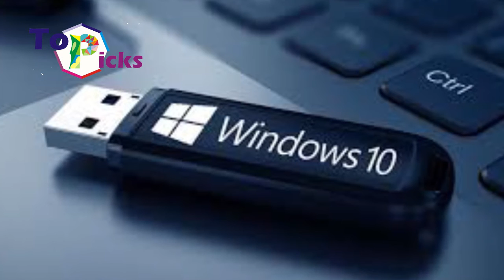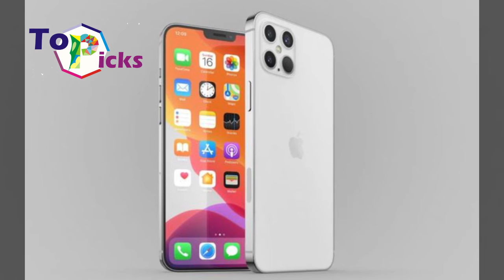6 Modern Technologies That Are Accidently Create By Their Innovators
6 Modern Technologies That Are Accidently Create By Their Innovators

On today’s video we have list some modern technologies that are accidently create by their innovators

USB
USB was first created by Ajay Bhatt, an Indian-born American computer architect who defined and developed several widely used technologies, including USB. Ajay was initially design USB to have similar holes that we can plug in and out anytime such as the USB-C we know today, but his innovation has revolutionize the development of technology at that time, way before we finally know and use USB-C.

iPhone
The iPhone we know today will not be as big as it is now if Apple remains on the path of exclusivity they used to embrace. iPhone was initially created to support Apple's desktop ecosystem and there are only web applications that are opened via Safari. This makes the iPhone closed to Apple users and an application developed only for Apple. IPhone users startedjailbreak actions and make the iPhone's exclusivity function even more obscure before Steve Jobs finally accepts third parties.

Android is actually an OS for cameras
At the beginning, Android was developed for digital cameras by four people with the aim of connecting the camera directly to a PC wirelessly. The four people then start off their journey in finding investors. However, when sales of digital cameras decreased, they immediately moved to smartphone OS the sales of smartphone was rising. In 2006, Android was acquired by Google and the rest is history.

A Microphone Is A Hearing Aid
Alexander Graham Bell the inventor of the telephone, was the first to invent a technology that later become the microphone. He initially wanted to make a hearing aid for the deaf. However, in the end, the hearing aid prototype he created which turned out to be not very practical for deaf was redeveloped by Emile Berliner to become a microphone or loudspeaker instead of a hearing aid.

Robots
Robot has been part of technology development from centuries ago. But, the first robot is Unimate, a one-arm robot that is actually intended to be a hot metal pouring machine into the mold, which is widely known as the die-cast process. This process is very dangerous for human that the factory need a machine to run this process. One of the users of this robot was the General Motors car factory.

AC
AC was first develop by Willis Carrier. AC has similar basic system to refrigerator. It was consider impractical at the beginning of its invention before a printing factory called Sackett-Wilhelms in New York, asked Carrier for a cooling system for its factory.